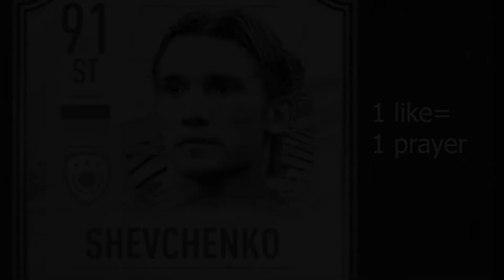WORLD RECORD FIFA 21 ICON ROULETTE!!! THE FASTEST ICON ROULETTE EVER!!! *SPEEDRUN*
W or L?